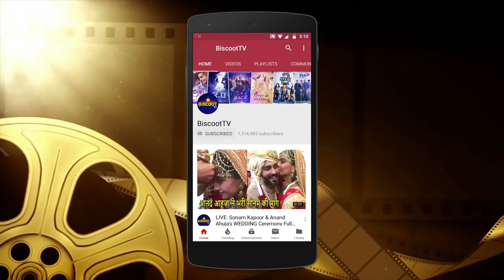Unbelievable! Madhuri Dixit floors us with her flawless beauty At IIFA Rocks 2019